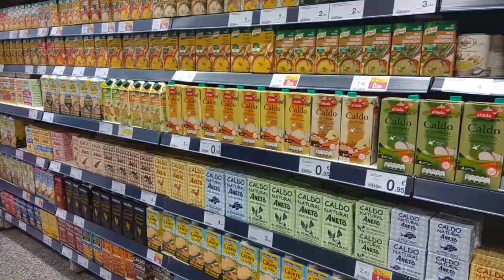MAHONESA O MAYONESA CASERA FÁCIL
CÓMO HACER MAHONESA O MAYONESA CASERA FÁCIL

Aquí os presentamos nuestro segundo vídeo, donde no podíamos dejar de compartir la receta de mayonesa casera más rica del mundo . ¿A qué esperáis para hacer la MAHONESA O MAYONESA CASERA FÁCIL?

Subiremos periódicamente recetas sencillas pero llenas de sabor, explicadas de una manera fácil y divertida.

Los ingredientes de la MAHONESA O MAYONESA CASERA FÁCIL son:

- Un huevo.
- 200-250ml de aceite de oliva (según os guste más líquida o espesa).
- Medio limón o vinagre.
- Sal.
- Lechuga.
- Opcionalmente, podéis añadir antes de batir alguna especia como el cilantro que le dará un toque diferente.